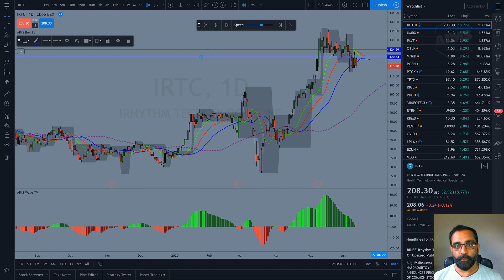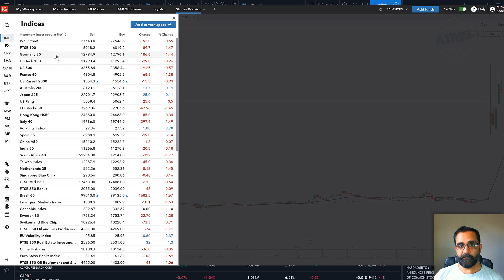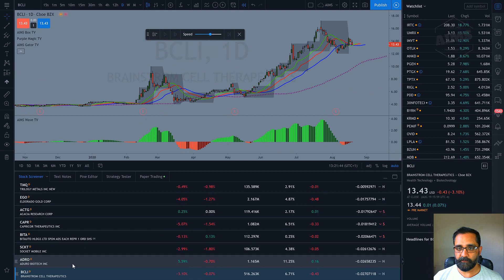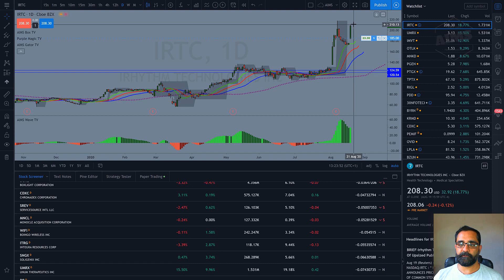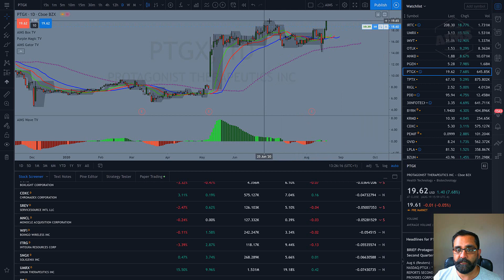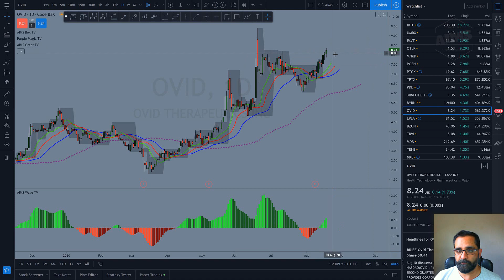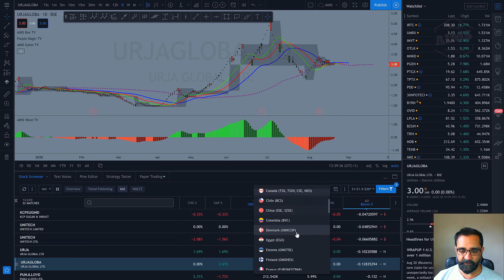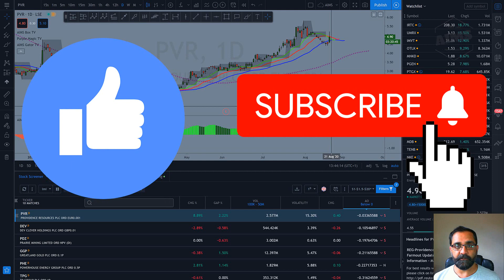Stocks and Indices Trading Strategy for Beginners - TradingView Tutorial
How to Day or Swing Trade in Stocks using Analysis from TradingView. Also, learn How to Create and Maintain your Stocks Trading Watchlist in TradingView

How to Count Elliott Waves within 10 Seconds Tutorial

iTradeAIMS YouTube channel is dedicated to sharing expert knowledge on how to invest in the forex markets, stocks and indices, commodities and cryptocurrencies.

Whether you’re new to investing or trading or experienced tradevester this channel has something for you.

👉 Winning Forex Trading Systems and Strategies, Courses, Video Tutorials.
👉 Forex Indicators (Trading Chaos Indicators, eWave, AIMS Indicators, MT4 Indicators)
👉Elliott Wave Theory (Elliott Wave eBook, 10s to Elliott Wave, AIMS eWave, AIMS Wave, Wave 3, Wave 5)

👉We Trade the Following Currencies and Markets:
The Currency Majors:
1. The Euro Dollar Symbol EUR/USD Nickname The Fiber
2. Pound Dollar Symbol GBP/USD also called The Cable or sterling.
3. Australia Dollar Symbol  AUD/USD also called The Aussie Dollar or Aussie.
4. New Zealand Dollar  NZD/USD also called The Kiwi.
5. Swiss Franc USD/CHF or Nickname Swissy.
6.Canadian Dollar or USD/CAD nickname  Loony.
7. Dollar Yen, The Japanese yen, USD/JPY or sometimes called the princess or the yen.

We also focus on Minors and Cross Currencies such as
👉The Euros:  EUR/JPY,  EUR/GBP, EUR/CAD, EUR/CHF, EUR/MXN, EUR/NZD, EUR/AUD or AUD/EUR,
👉The Pound: GBP/JPY, GBP/CHF, GBP/CAD, GBP/EUR, GBP/AUD, GBP/NZD

👉Commodity Markets:
     👉Metals:
     GOLD, Silver, Platinum, Palladium.

     👉Energy:
     Brent Crude, WTI

     👉Soft:
     COTTON, SUGAR, Orange Juice, Wheat,

👉Crypto Currencies:
Bitcoin, Litecoin, Ethereum, Ripple etc.

👉Index Markets:
DOW30, DAX30, DAX, DOW, DJIA, DJ30, GER30, FTSE100, UK100, EUR/JPY, USD/CAD, USD/MXN, GBP/USD, EUR/USD, DAX30, Dow Jones Industrial Average, S&P500, Russel2000,

👉Trading Platform Used: Metatrader, MT4, MT5, TradingView, NinjaTrader,

👉 Win One Month Free Access to AIMS Live Trading Room: Take Forex Survey 3 Questions:

★☆★ CONNECT WITH IMMY ON SOCIAL MEDIA ★☆★

//ABOUT ME
Hi! My name is Immy. I'm an active forex trader, investor, trading coach and systems designer. I focus primarily on my own 3 trading strategies designed based on the Concept of Trading Chaos.